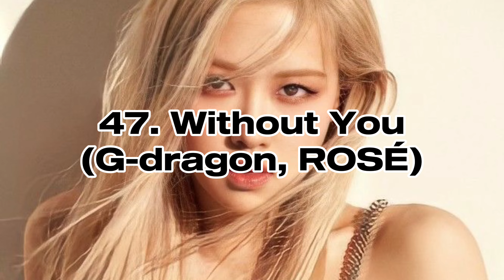Ranking BLACKPINK’s discography (until born pink)￼